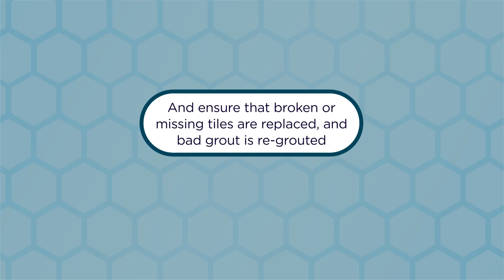Identifying Tile Maintenance Problems